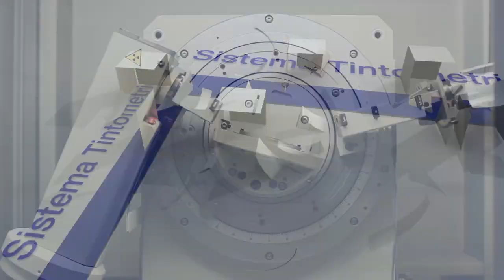Fassa Bortolo - Sistema colore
Sistema Colore Fassa Bortolo.
Il colore giusto per ogni ambiente.
- Sistema idrosiliconico
- Sistema acril - silossanico
- Sistema acrilico
- Sistema ai silicati
- Sistema decorcalce
- Sistema elastomerico
- Prodotti complementari
- Sistema decorazione

Scopri le soluzioni Fassa Bortolo.
Ovunque c'è colore, c'è Fassa.